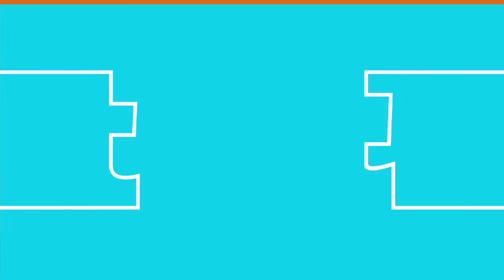Oficjalne Notowanie LSS, 824 cz.1 - 28.01.2024r.